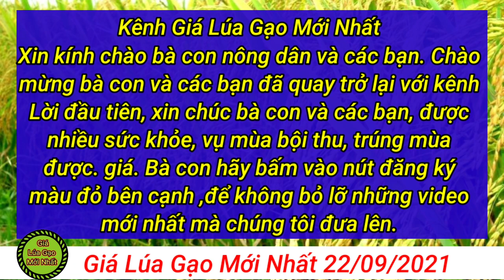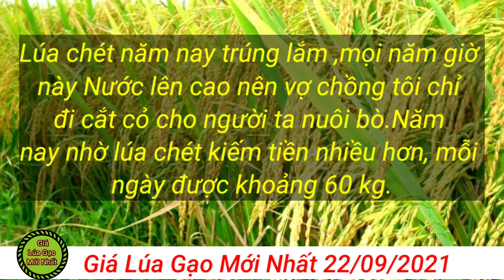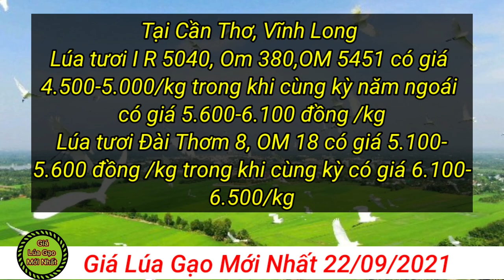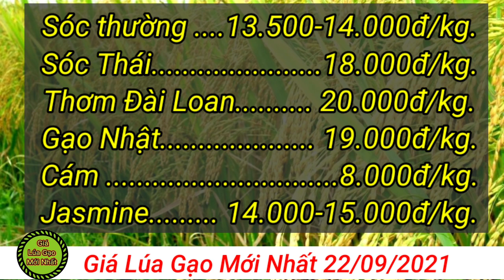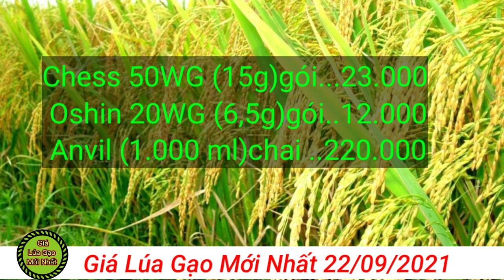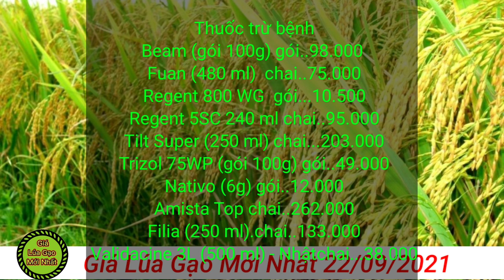# 64 Giá Lúa Gạo Mới Nhất 22/09/2021| thị trường lúa gạo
# 64 Giá Lúa Gạo Mới Nhất 23/09/2021 Việt nam số 01,Trung Quốc số 2,Bờ Biển Ngà số 3  về xuất khẩu gạo  | thị trường lúa gạo
Nhằm tạo điều kiện thuận lợi trong việc đi lại để thu hoạch và thu mua lúa Thu đông cho người dân trên địa bàn tỉnh đang và chuẩn bị vào vụ cắt, đồng thời xét đề nghị của Sở NN&PTNT tỉnh, ông Đồng Văn Thanh, Phó Bí thư Tỉnh ủy, Chủ tịch UBND, Chỉ huy trưởng Sở Chỉ huy phòng, chống dịch Covid-19 tỉnh thống nhất việc di chuyển qua lại tại các “vùng xanh” trong tỉnh của lực lượng thu hoạch và thu mua lúa mà là người dân đang ở trong tỉnh thì không cần cách ly tập trung mà chỉ thực hiện test nhanh theo quy định nhằm kiểm soát dịch bệnh được tốt. Riêng các trường hợp ngoài tỉnh khi vào Hậu Giang thì đảm bảo thực hiện đúng theo các quy định, trong đó có thực hiện cách ly tập trung.